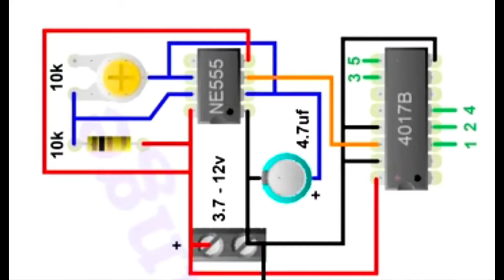CD4017 and NE555 ic Amazing project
Simple Electronic project, Simple School project, Project work
This is My Channel ProPractical,I tried to make new project.Enjoy My video for your love,

1) CD4017 ic -1p
2) NE555ic -1p
3) 4.7uf capacitor - 1p
4) 10k resistor - 1p
5) 10k variablresistor - 1p
6) 5mm 4 color led
7) 9v power supply

simple electrical Project
simple electronics project
simple school project
simple project work
simple project
useful gadget
how to make At home
CD4017ic project
NE555ic project